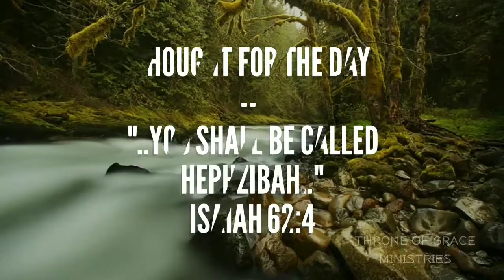You shall be called Hephzibah(Isaiah 62:4) Thought for the day, Mar 03, 2018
"..you shall be called Hephzibah.." - Isaiah 62:4